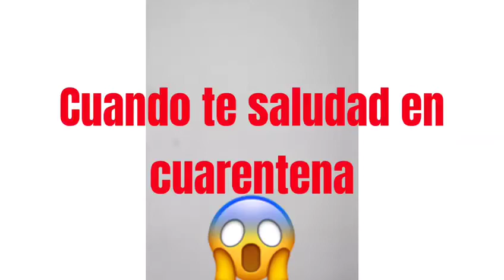Tarea - Taller de producción de audiovisual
Audiovisual realizado por Emilio Nzang Ondo Nsa.
Empezamos el 2020 con una gran iniciativa: «Si quieres aprender a realizar tu propio proyecto audiovisual ¡este es el momento! El CCEM te ofrece tres talleres con los que podrás formarte en este área. De enero a junio, podrás apuntarte al taller de producción audiovisual, edición de fotografía, y edición de vídeo».
En marzo, con la emergencia sanitaria del COVID-19 nuestras formaciones pasaron a soporte on line y en la distancia. Os compartimos algunos de los ejercicios realizados por los participantes durante el periodo de YoMeQuedoEnCasa.